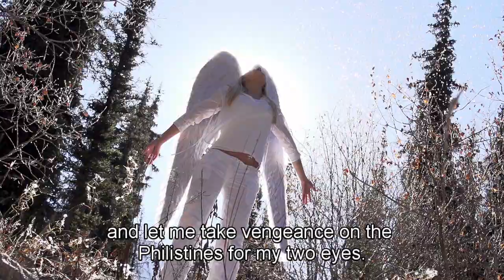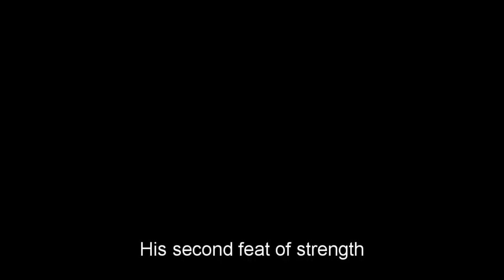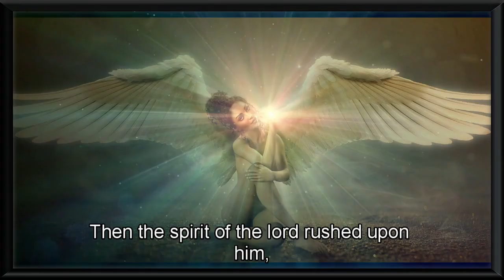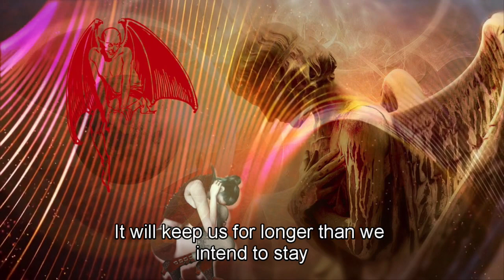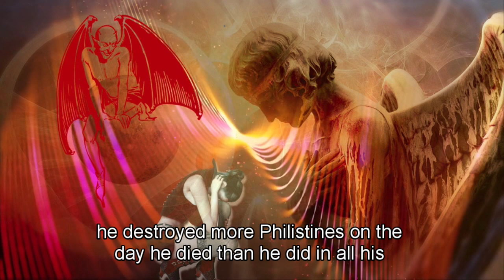2 Facts About Samson That Many People Do Not Know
2 Facts About Samson That Many People Do Not Know

Description:
In this intriguing video, we uncover two lesser-known facts about the legendary figure of Samson, shedding light on his remarkable life and unique characteristics.

The Source of His Strength: Explore the little-known source of Samson's extraordinary strength. Discover how his hair, left uncut as a symbol of his Nazirite vow, was the secret behind his unparalleled physical power.

His Vulnerability in Love: Unravel the captivating story of Samson's love life, particularly his relationship with Delilah. Learn how his emotions and desire for love made him vulnerable to deception and betrayal.

By delving into these lesser-known aspects of Samson's life, we gain a deeper appreciation for the complexities of this biblical figure and the lessons to be learned from his triumphs and struggles.